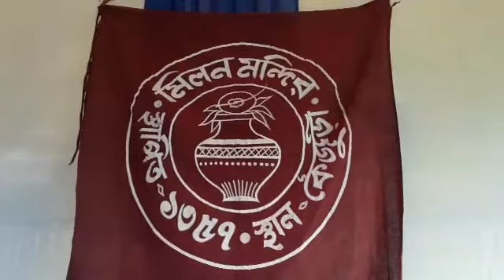দাসপুর-২ ব্লকের কৈজুড়িতে মিলন মন্দির ক্লাবের পরিচালনায় ফুটবল প্রতিযোগিতার ফাইনাল৷